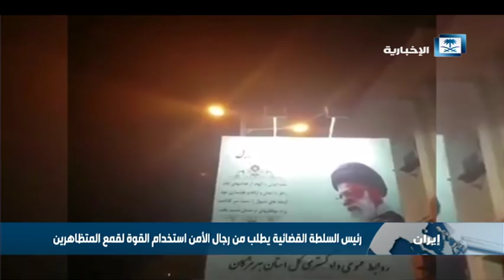استمرار المظاهرات رغم تصريحات المسؤولين الإيرانيين المتناقضة